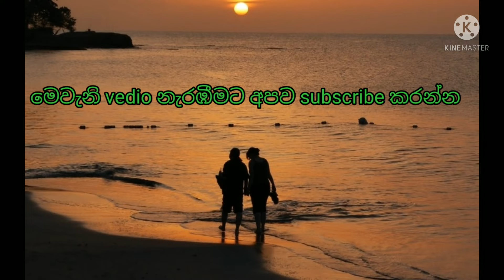aloke athithaye kadulin mewei/ආලෝකේ අතීතයේ කදුලින් මැවේවි/H.R.Jothipala /එච්.ආර්.ජෝතිපාල/old songs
aloke athithaye kadulin mewei
kiwa weshanawo ma hade gigum dewi

ගායනය එච්.ආර්.ජෝතිපාල